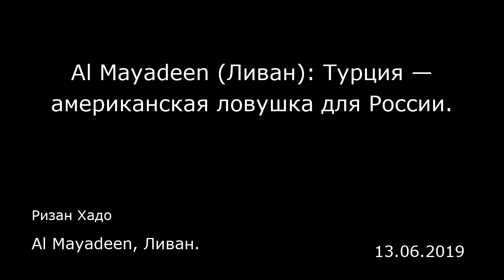Al Mayadeen (Ливан): Турция — американская ловушка для России. Al Mayadeen, Ливан.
Al Mayadeen (Ливан): Турция — американская ловушка для России.
Al Mayadeen, Ливан.
Ризан Хадо
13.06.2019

30 сентября 2015 года началась военная операция России в Сирии, которая помешала реализации американского проекта. Сирийское государство и его союзники начали восстанавливать влияние на местах и приблизились к завершению войны, оставляя тем самым Америку с пустыми руками.  Американцы разработали ловушку для России в Сирии, стремясь лишить русских части их приобретений. Американская ловушка основана на стратегии «нападай там, где враг не приготовился, или иди вперед там, где враг не ожидает». Россия далека от интересов своих союзников, в то время как все думают, что она отрывает Турцию от Америки.  Для реализации американского плана необходимо предпринимать соответствующие шаги, которые помогут России попасть в ловушку. Во-первых, Турция стала свидетелем попытки государственного переворота, но есть два нюанса:  1. Государственный переворот 15 июля 2016 г. потерпел провал. В Турции успешно проходили все государственные перевороты, включая переворот в 1960 году, смену власти в 1970 и 1980 годах и постмодернистский переворот в 1997 году.  2. К попытке государственного переворота против Эрдогана приложил руку лидер движения «Хизмет» Фетхуллах Гюлен, который с 1999 года проживает в США. Публичная позиция союзника Анкары в отношении попытки государственного переворота была неопределенной, если не позитивной.  «Вражеская» Россия оказала политическую поддержку турецкому правительству и передала данные разведки о готовящемся государственном перевороте по «горячей линии» между Россией и...